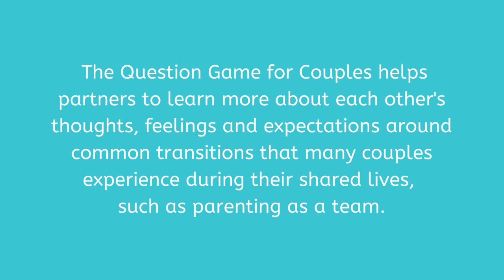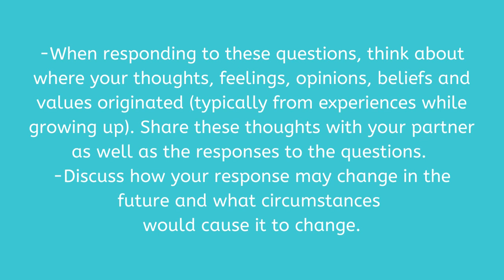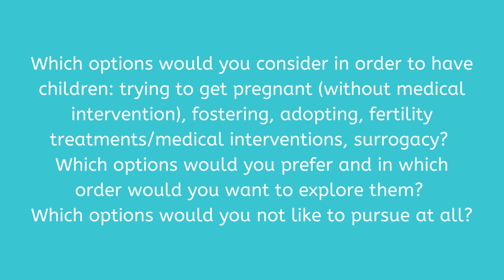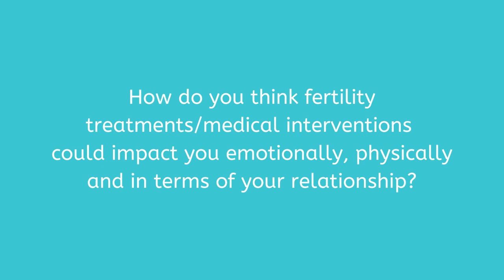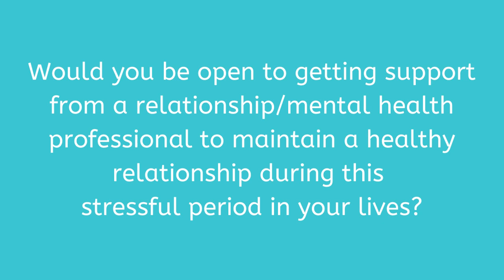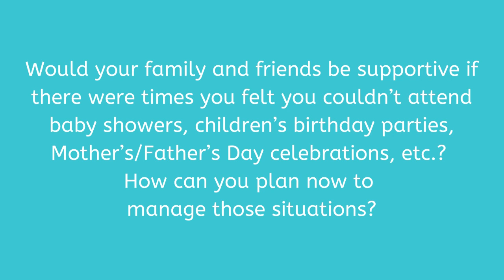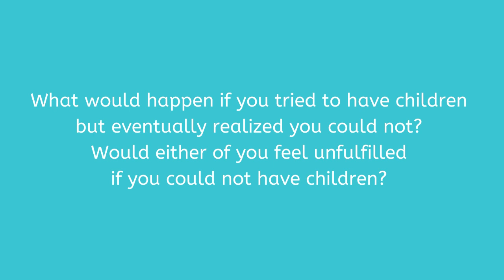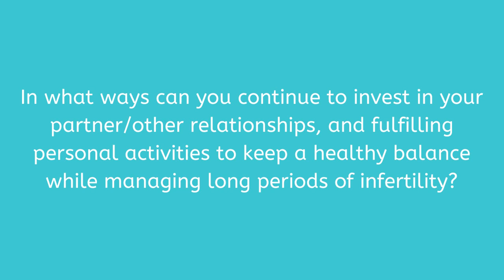Baby Boost! Episode 3 (Impact of Infertility on Relationships) - The Question Game for Couples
Baby Boost! is for couples contemplating expanding their families, expectant parents or new parents, or couples combining their families.

The Question Game for Couples - Making it Fun for Couples to Connect!

This YouTube channel provides helpful reviews and researched-based resources to strengthen partner relationships.

The Question Game for Couples series helps partners to learn more about each other's thoughts, feelings and expectations around common transitions that many couples experience during their shared lives (smoothly entering committed relationships/marriage, parenting as a team and thriving in long term relationships). The Question Game for Couples series was inspired by an original research-based premarital counseling/relationship enrichment program, based on the literature on successful relationships and marriage preparation resources. The program guide provided therapists with a collection of questions for couples that was developed by the series creator while completing a Masters in Clinical Social Work. These questions have been transformed into conversation starters for couples to use on their own.